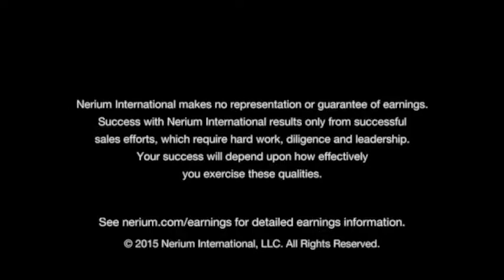Danita Morrow 24hr Rec Ext. 21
Join Danita's Team Today!